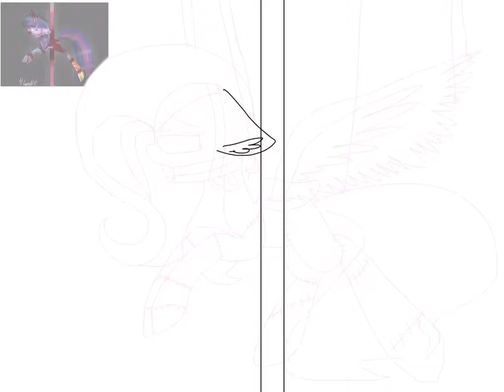Flutter carousel (Mlp speedpaint redraw)